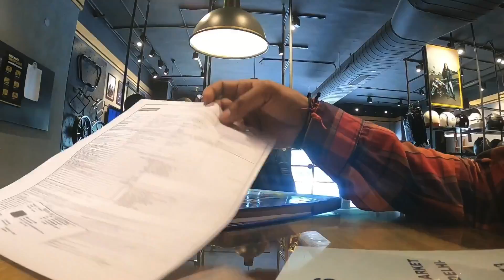Royal Enfield Classic Insurance Renewal | Sunday Ride with Royal Enfield Classic 350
Royal Enfield Classic Insurance Renewal and Sunday Short Ride with My Royal Enfield Classic 350cc.